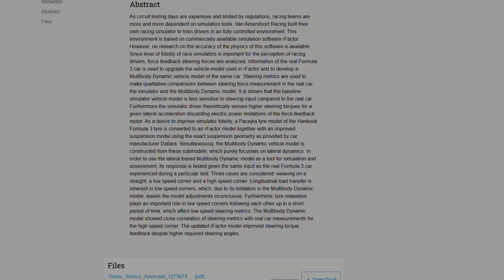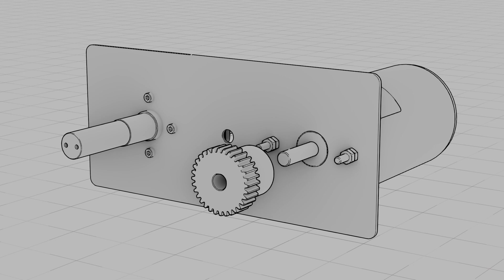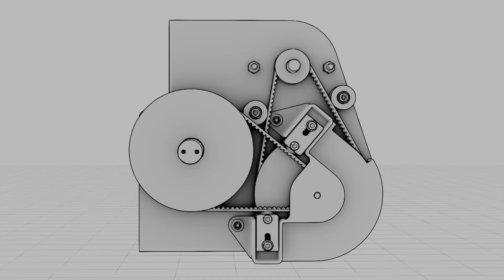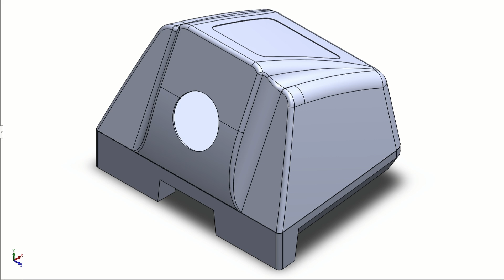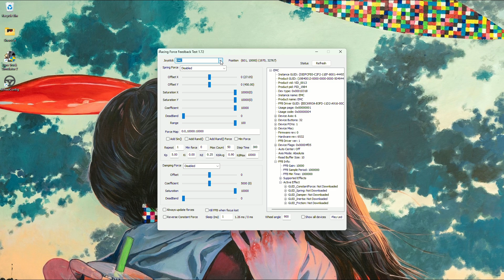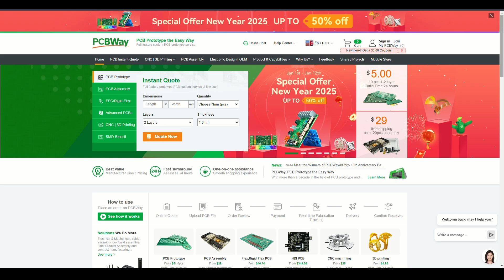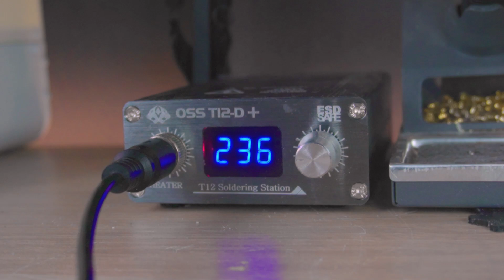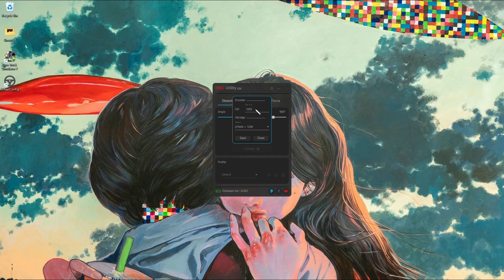DIY FFB Steering Wheel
DIY Sim Racing Wheel with Arduino Leonardo.